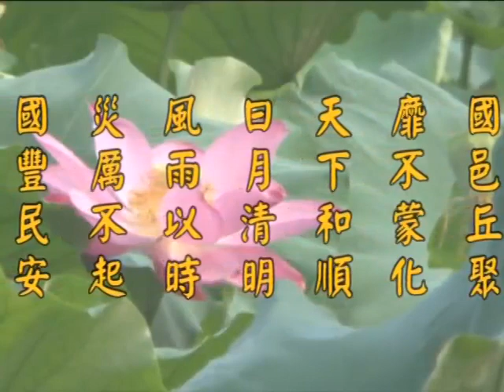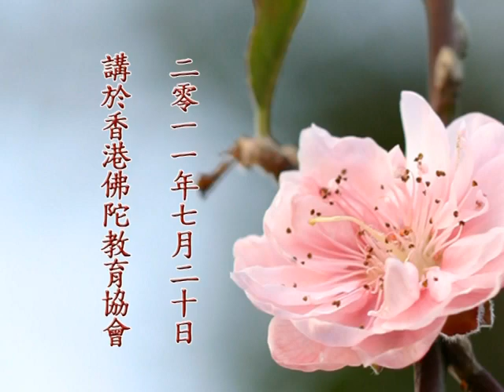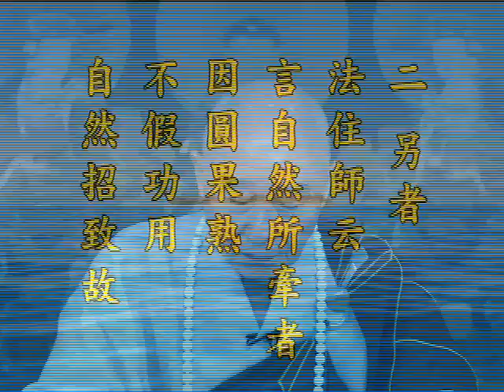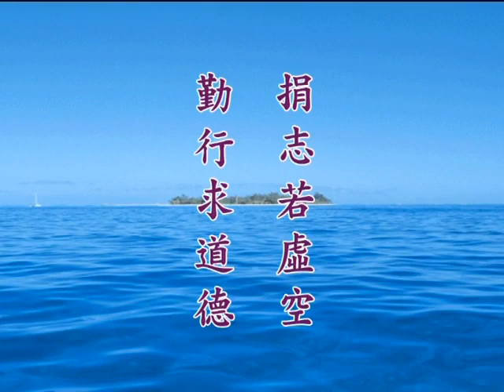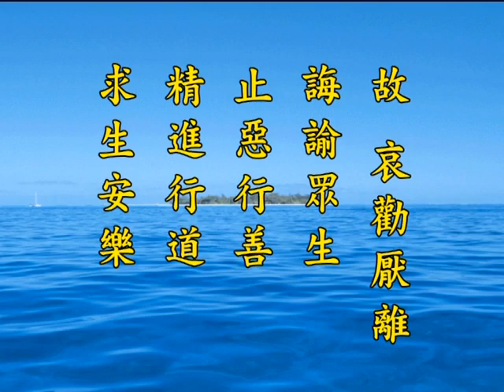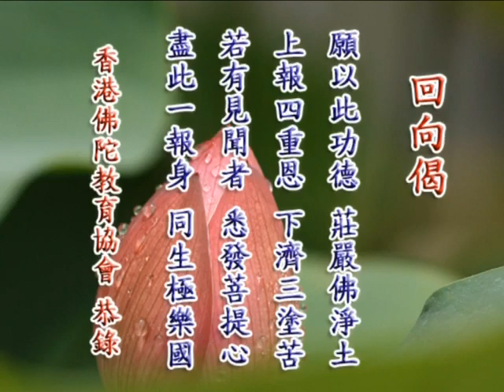《淨土大經解演義》第５０５集(未上字幕) 淨空法師2010第11次宣講無量壽經